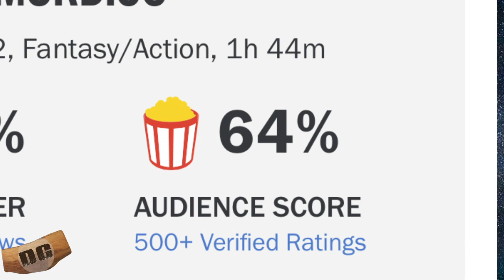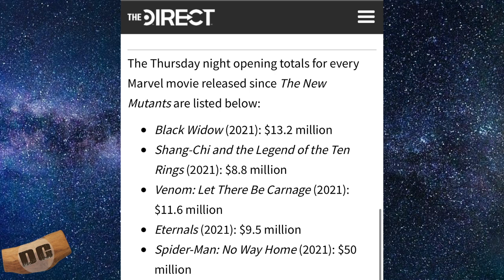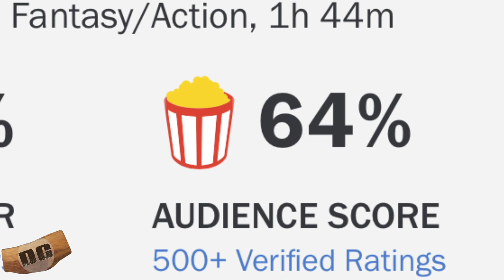Morbius IS A HIT at the BOX OFFICE | AUDIENCES LIKING IT??? The NICKLEBACK of Movies!!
Morbius had a BIG Thursday night. It's a hit with audiences... will it last?